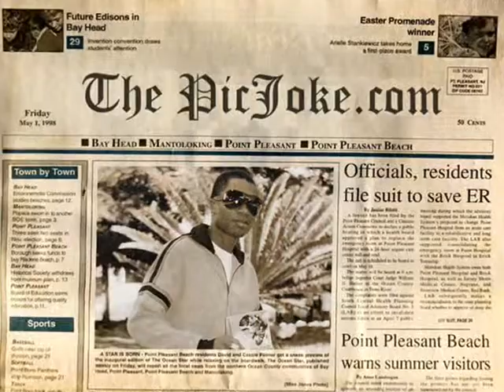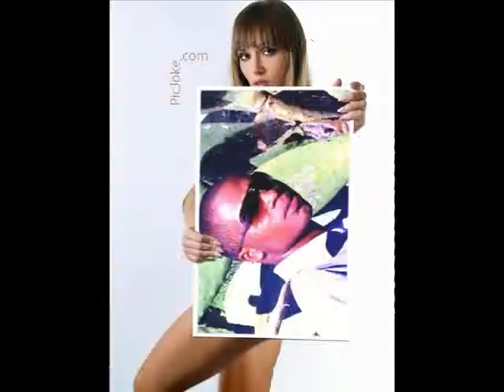Genyto Jackson-Sacrificio Ambulante.wmv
Uma viagem pra o mundo das emocoes...